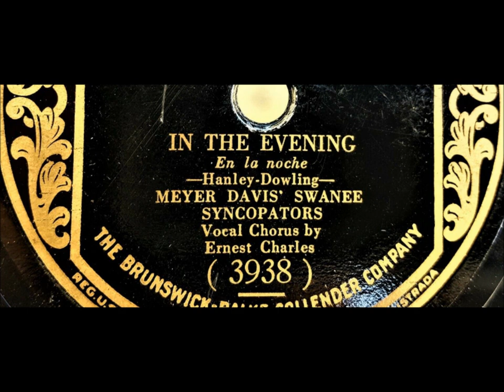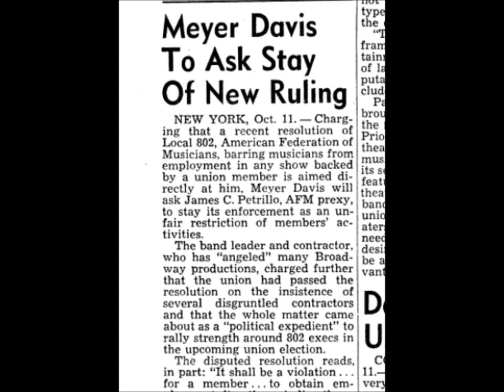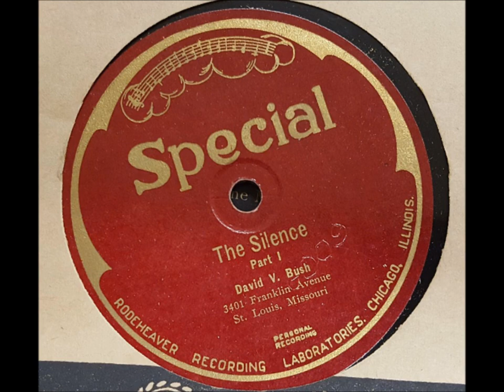1920s dance band “An Eyeful of You" Meyer Davis' Astor Hotel Orchestra = dance music for flappers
Meyer Davis' Astor Hotel Orchestra plays “An Eyeful of You.”

Meyer Davis, born in Ellicott City, Maryland, on January 10, 1893, became an important dance band contractor, providing music for East Coast society functions for over 30 years.

He started his first band while in high school after being rejected by the school orchestra.

He was a law student at George Washington University but earned money with his musical leadership. In 1914, when Meyer Davis studied law during the day, his band at night played at the New Willard Hotel.

He started a long recording career in early 1916. The oddly named Meyer Davis Kalaluhi Hawaiians recorded “On The Beach At Waikiki” for Victor 17066 on January 26, 1916. This was a case of Davis cashing in on a fad for Hawaiian music, with Davis himself having no Hawaiian connection.

The first record made by a Meyer Davis ensemble using the new electrical recording process was “Let It Rain, Let It Pour,” with Billy Murray singing. This was recorded on March 26, 1925.

His heyday of Meyer Davis ensembles in the recording studio was the late 1920s–that is, the name Meyer Davis was on many labels, but Meyer Davis was not necessarily in the studio. Joe Moss often led musicians branded as Meyer Davis men.

Meyer Davis managed Chevy Chase Lake from 1917 to about 1930, providing dance music. He provided music for popular night clubs like Le Paradis.

Davis in the early 1920s had two groups appearing under his name at the same time--one at the Willard Hotel in Washington and one at a hotel in Philadelphia, Davis shuttling between the two.

He was called the Toscanini of society band leaders.

Eventually a "Meyer Davis Orchestra" was provided for many debutante balls and weddings.

From 1929 to 1932 or so, Meyer Davis led the Waldorf-Astoria Orchestra.

At the height of his career, Davis owned 80 orchestras or bands, employing over 1,000 musicians.

Benny Goodman, Jimmy Dorsey, and Tommy Dorsey played in the Davis Orchestra for a while.

Meyer Davis died in New York City on April 5, 1976.